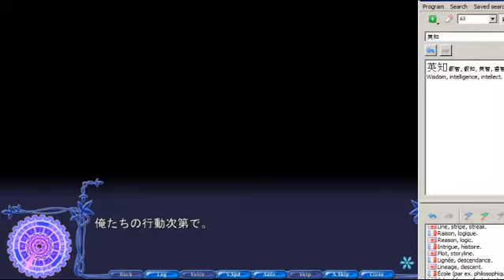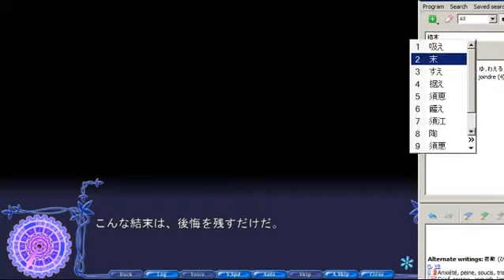Let's play in japanese: REWRITE - 152 - I don't like that i don't like that